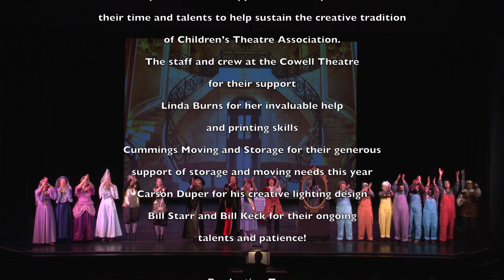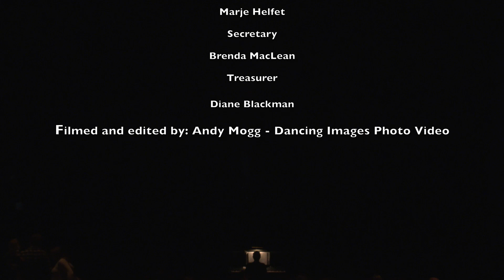2019 - Snow White - Ruby Cast